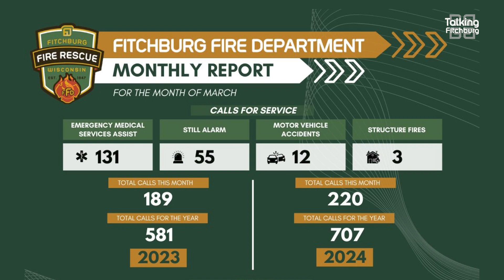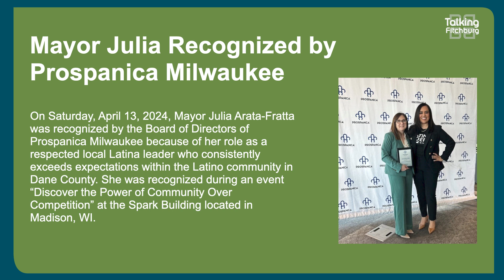Talking Fitchburg Daily Headlines 4-18-24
Here are your Talking Fitchburg headlines for April 18th!